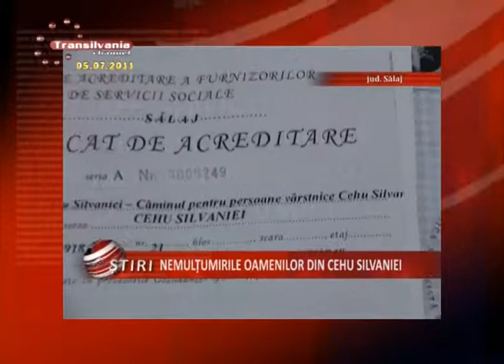00_Titluri 20110705